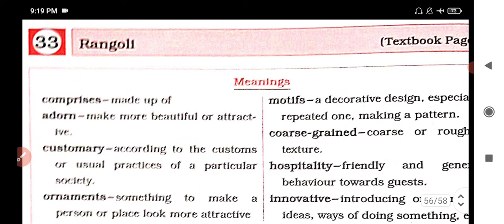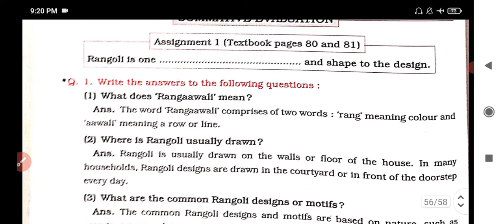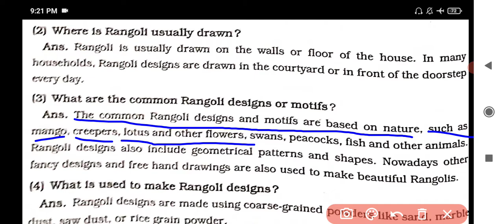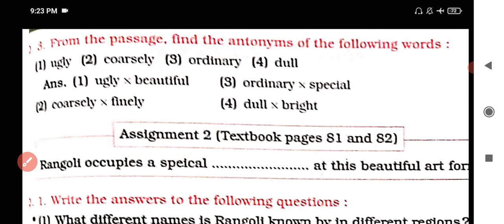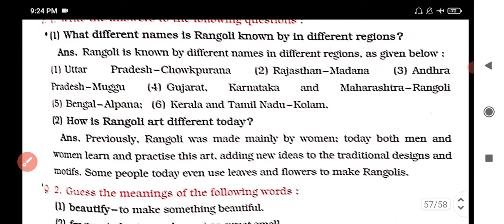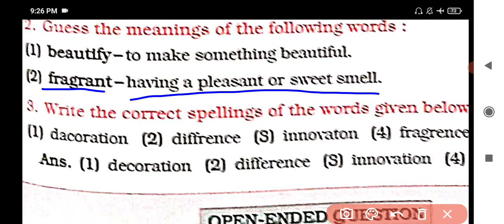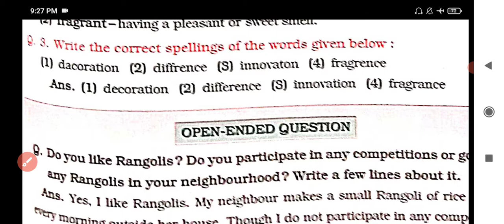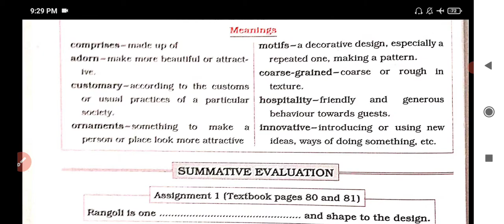5th English Rangoli lesson 33 Question Answers | Mh Board.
5th English Rangoli lesson 33 Question Answers | Mh Board.